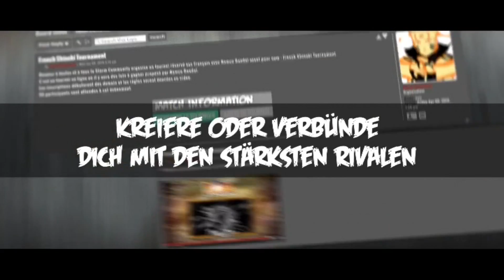NARUTO SHIPPUDEN - ULTIMATE NINJA STORM REVOLUTION | Storm League Trailer [HD]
NARUTO SHIPPUDEN - ULTIMATE NINJA STORM REVOLUTION | Erstveröffentlichung des Spiels: 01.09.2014

DANKE! :)

Genre: Action
Publisher: Bandai Namco Games
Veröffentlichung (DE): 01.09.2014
Plattformen: PS3 Xbox 360

Besonders erwähnenswert ist hier der Modus Ninja World Tournament, um den sich in dem Video alles dreht. In diesem treten Ninjas aus aller Welt zu einem Turnier auf Festival Island an. Die Teilnehmer fechten Kämpfen überall auf der Insel aus, um sich so zu den Wettkämpfen in der höchsten, der sogenannten S-Kategorie, zu qualifizieren. Dort wird dann der König der Ninja gekrönt. Erscheinen soll Naruto Shippuden: Ultimate Ninja Storm Revolution irgendwann im laufenden Jahr für PS3 und Xbox 360.